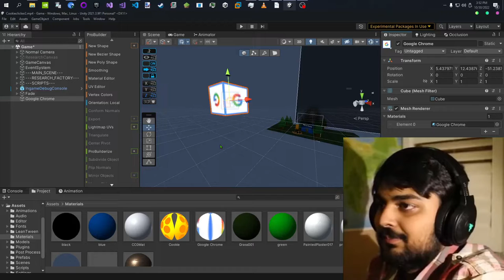floating tree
dude i searched "club" in the game section and gacha club was the first one what